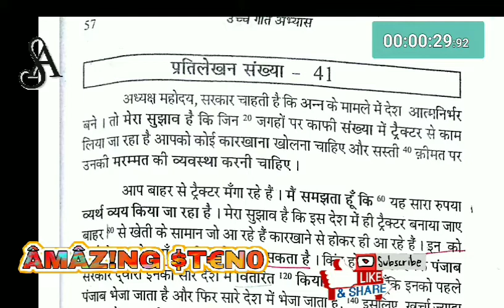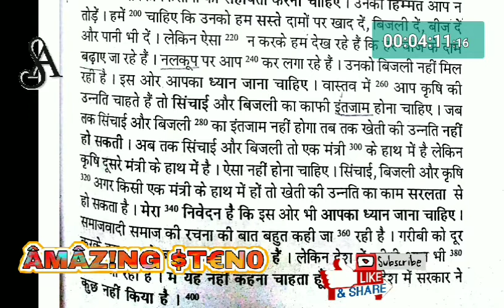90 WPM ramdhari Gupta Khand 1 DICTATION ex 41